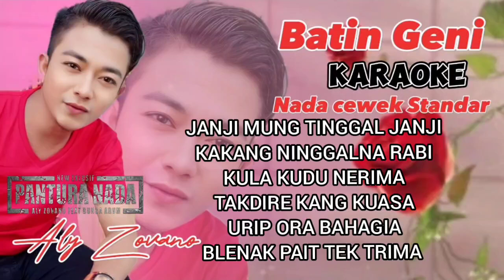BATIN GENI - KARAOKE - NADA CEWEK STANDAR - ALY ZOVANO